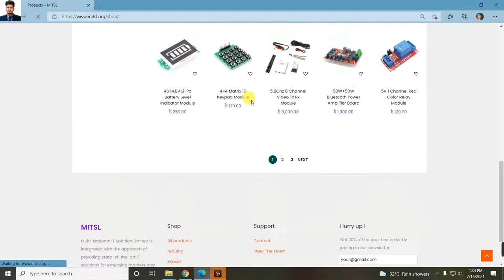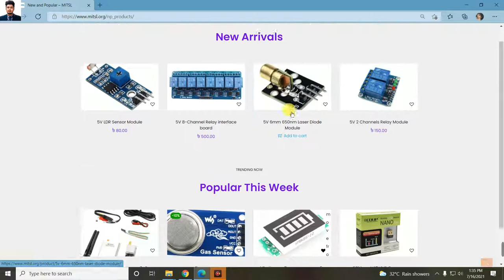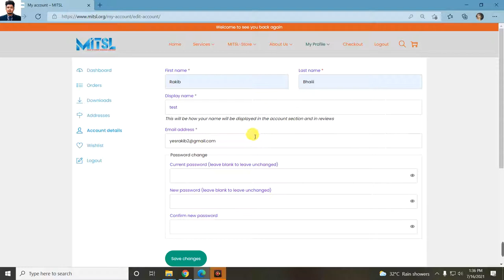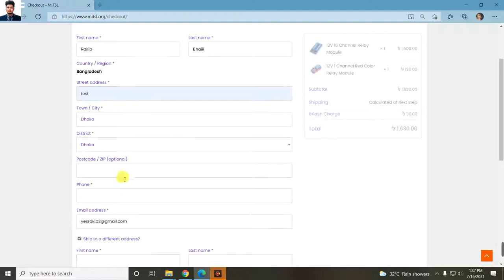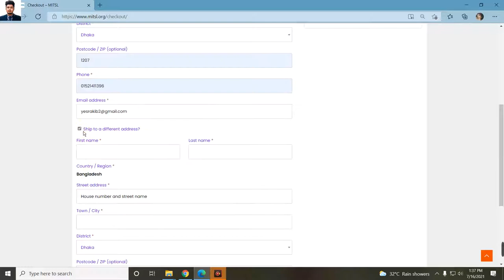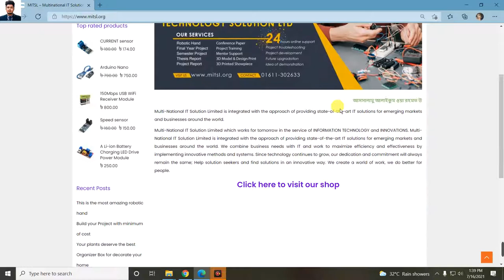Professional ecommerce website design by Rakib Vhaii for MITSL company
For the first time, I created a professional ecommerce website.
It was not at all easy to develop in such a short time.
Many thanks to Mehedi Bhaii for developing the website by me.
But it's not over yet, But it is not over yet, further upgrade work is underway

E-commerce website in BD
top 10 e-commerce websites
E-commerce website list
Ecommerce website design
eCommerce website templates
Top e commerce site in Bangladesh 2020
ফ্রি ই কমার্স ওয়েবসাইট
e-commerce in bangladesh
ecommerce website development company
ecommerce website design services
ecommerce website design near me
ecommerce website developers
ecommerce website development services
ecommerce services website
ecommerce development agency
what is ecommerce website development